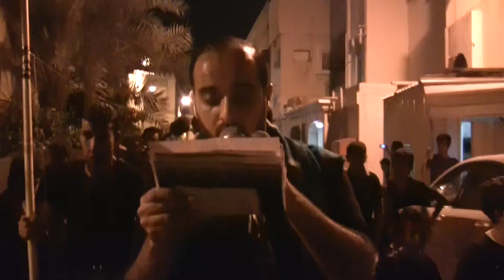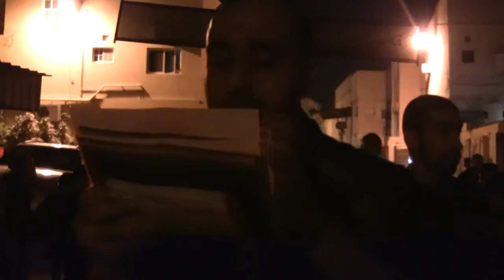الرادود السيد جابر عدنان - الزنجيل ليلة 2 محرم 1436هـ المرخ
الرادود السيد جابر عدنان - ليلة 2 محرم 1436هـ المرخ